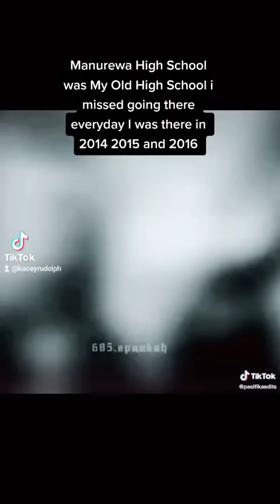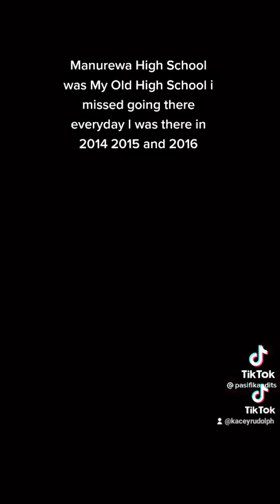Manurewa High School was My Old High School I missed going there everyday I was there in 2014 2015